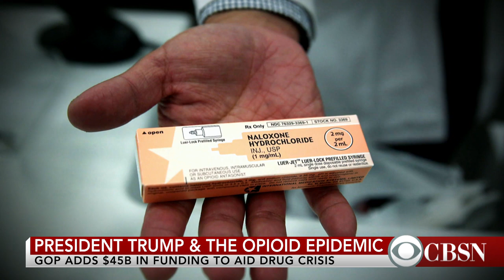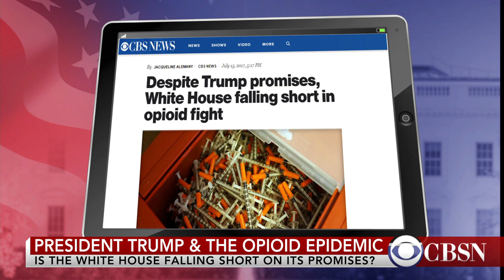Has the White House delivered on its promises to fight the opioid epidemic?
CBS News White House reporter Jacqueline Alemany joins CBSN with more details on her reporting of President Trump's promises to fight the opioid epidemic across the country, amid the GOP's proposed budget cuts to Medicaid, and other programs that help fight drug addiction.